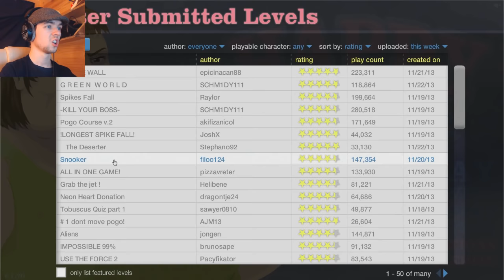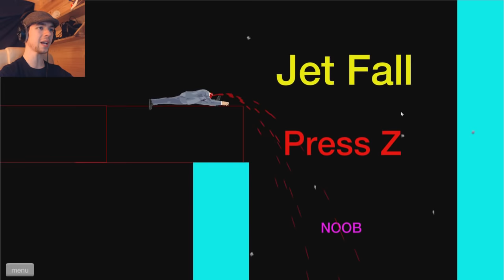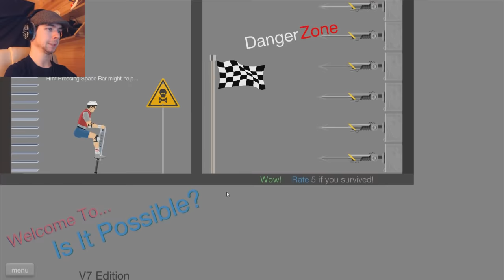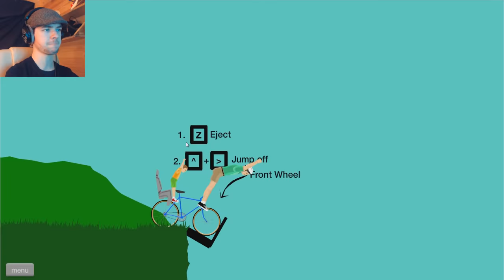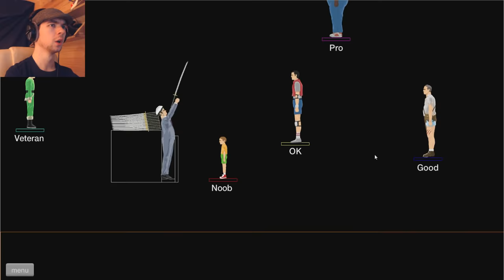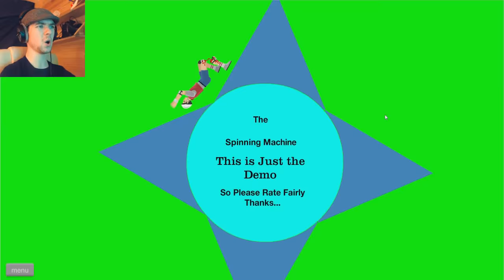Happy Wheels - Part 3 | SANTA LOVES POON